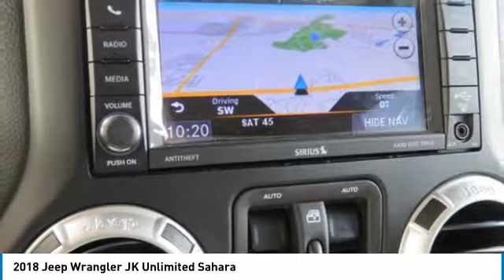2018 Jeep Wrangler JK Unlimited Charlotte NC J186065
2018 Jeep Wrangler JK Unlimited Sahara

Pick up this Black Clearcoat 2018 Jeep Wrangler JK Unlimited, available today at Keffer Chrysler Jeep. This could be the one you've been searching for.